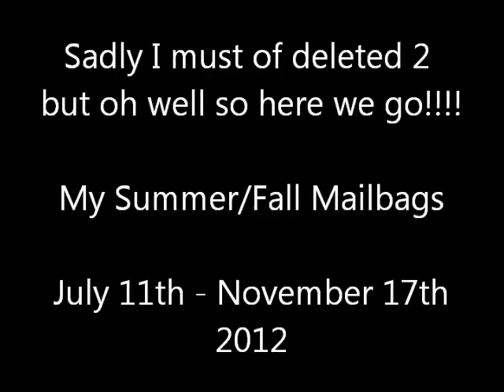GamerGuy's Mailbags - GamerGuy's/TGG Mailbags: July 11th - November 27th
EVERY MAILBAG FROM THE START OF TIME!